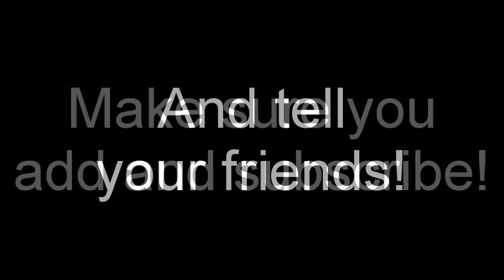News update from Vendetta Films!